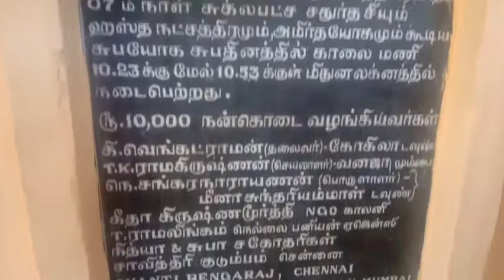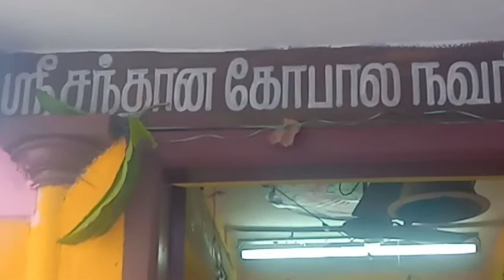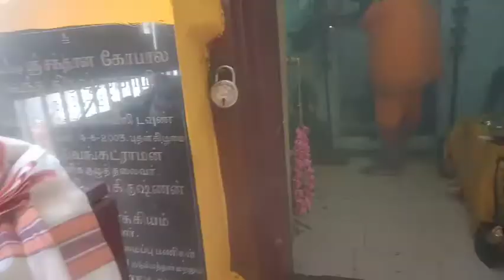நெல்லை டவுன் சந்தான கோபால நவநீதகிருஷ்ணன் சுவாமி 5 வது வருஷாபிஷேக விழா